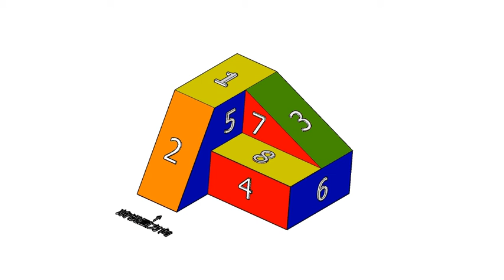基礎圖學實習補救教學-空間感建立-三視圖繪製-單斜面010